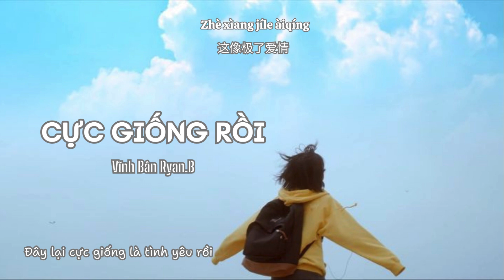[Vietsub+Pinyin+Hanzi] Cực giống rồi (像极了) - Vĩnh Bân Ryan.B (永彬Ryan.B) Lyrics Hán Việt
[Vietsub+Pinyin+Hanzi] Cực giống rồi (像极了) - Vĩnh Bân Ryan.B (永彬Ryan.B) Lyrics Hán Việt | Cực Kỳ Giống

©️ Edit by Xynn Do not Reup (Không được Reup Video của mình dưới mọi hình thức khi chưa có sự cho phép)
xynn - lyrics